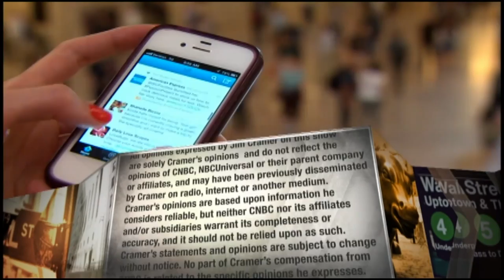Centene CEO on Q4 earnings, Medicare for All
Jim Cramer chats with Centene CEO Michael Neidorff coming about the health insurer's fourth-quarter earnings results. Neidorff says 'Medicare for All' proposals is just a "soundbite."